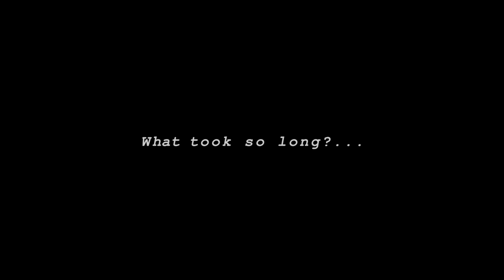Seriously...I can explain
It's been a minute...2 years worth of minutes. Anyway I just made this video to explain the long hiatus.